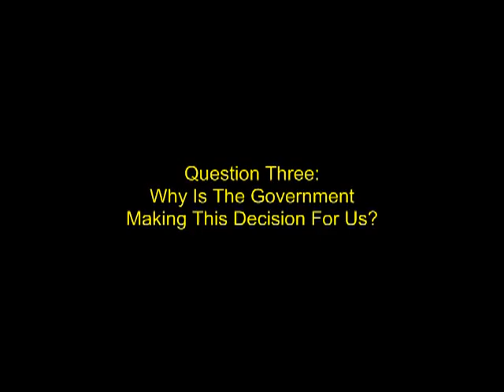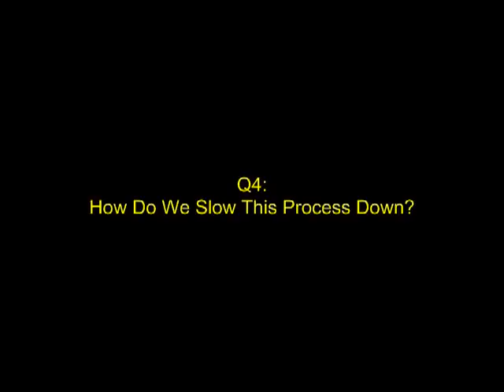Why Is The Government Making This Decision For us? How Can We Slow This Process Down?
Paul Ryan Aug 26, 2009 Townhall Meeting Questions Three & Four
Why Is The Government Making This Decision For us?
How Can We Slow This Process Down?